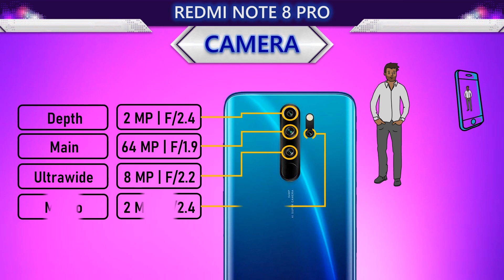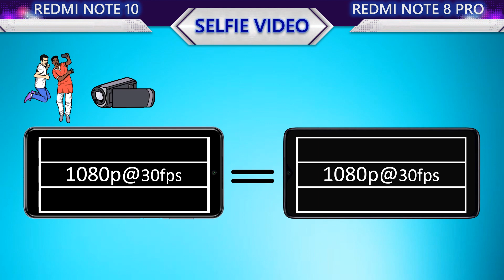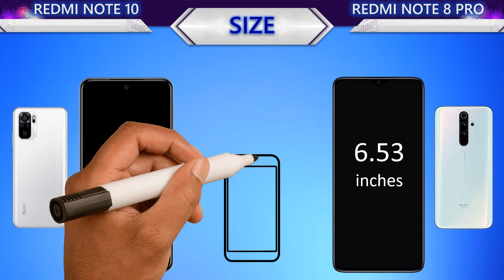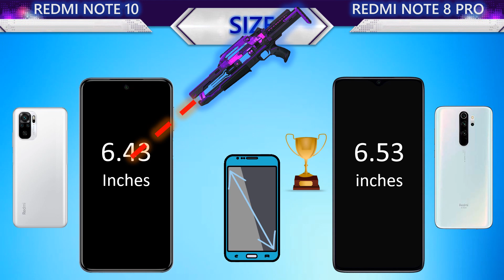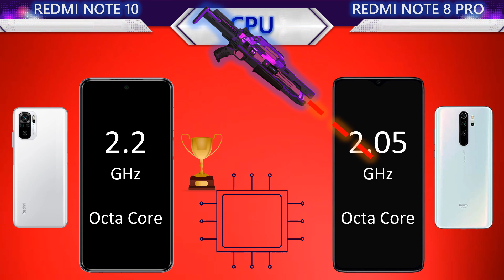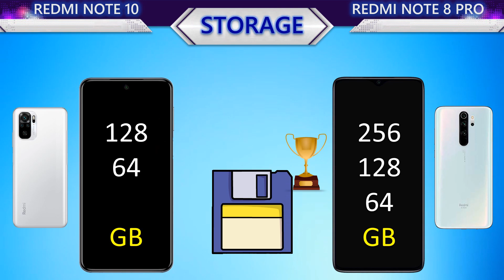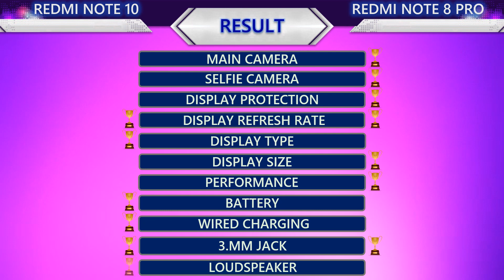New Redmi Note 10 VS Redmi Note 8 Pro Which is the best?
This video contains the following information about the two smartphones:
📸 Camera
     Main Camera
     Selfie Camera
     Main video
     Selfie video
🌊 Body
     Water Protection
     Weight
     Thickness
     Height
     Width
📱 Display
     Protection
     Type
     Size
     PPI
     Resolution
     Aspect Ratio
     Screen To Body Ratio
🚀 Benchmark
     Antutu Performance
🐎 Processor
     CPU
     GPU
     Chipset
🔋 Battery
     Battery
     Wired Charging
     Wireless Charging
🌐 Connectivity
     Infrared Port
     Network
     NFC
     USB
     Bluetooth
💾 Memory
     Storage
     Storage Type
     Card Slot
     RAM
🔊 Others
     Security
     Price
     System
     Release
     3.5mm jack
     Loudspeaker
🏆 Result